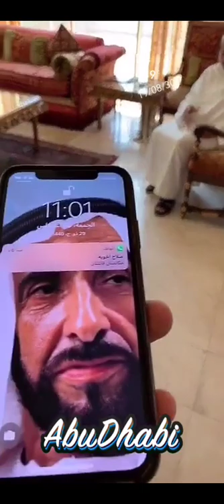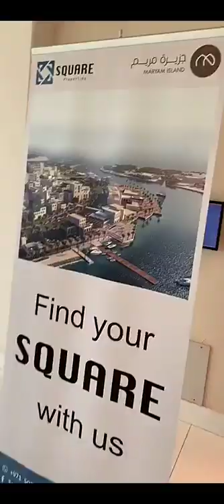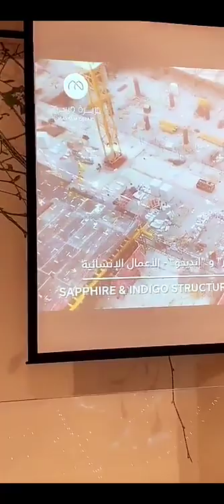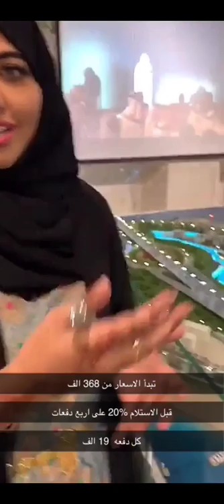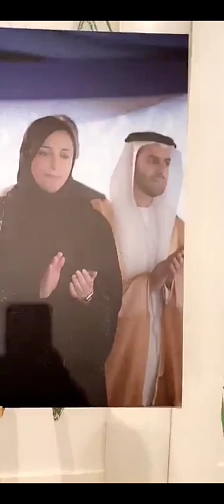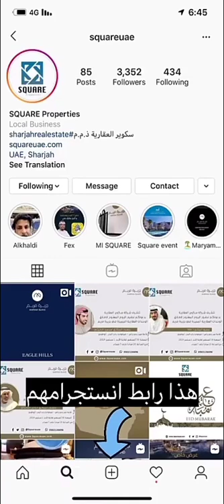خالد الخالدي يوميات وتغطية مشروع جزيرة مريم 30/8/2019